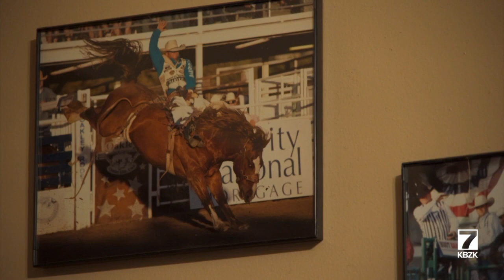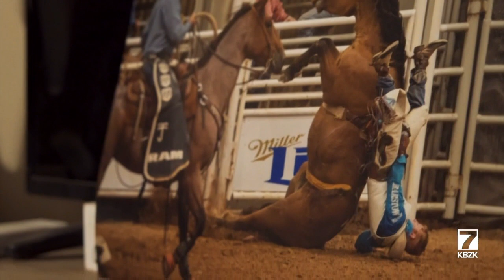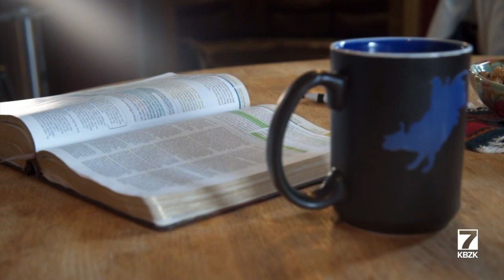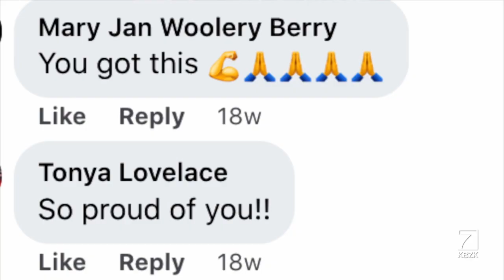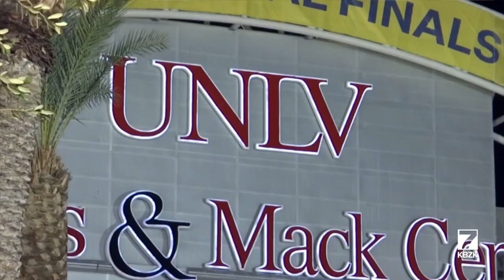J.R. Vezain: Step by Step